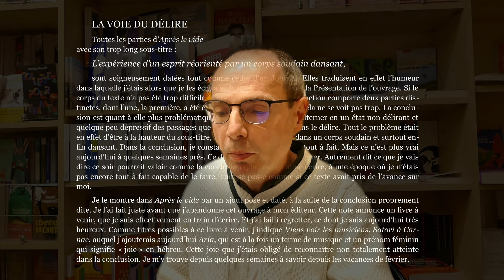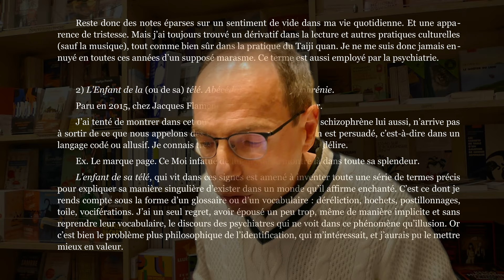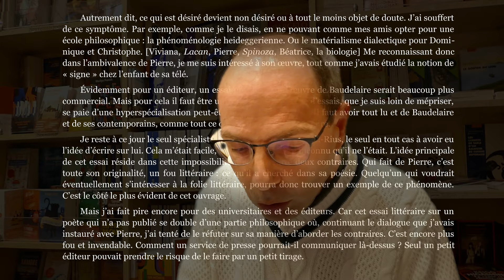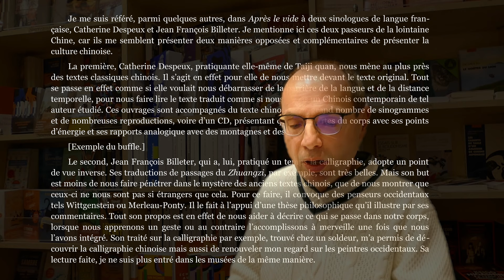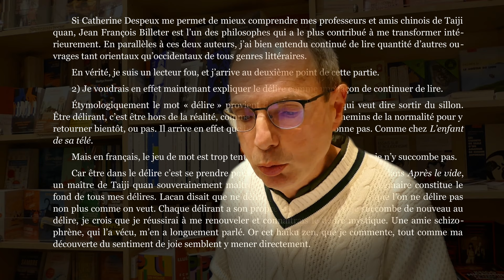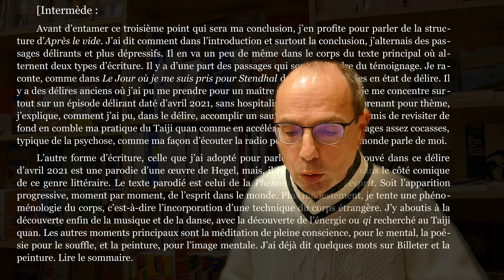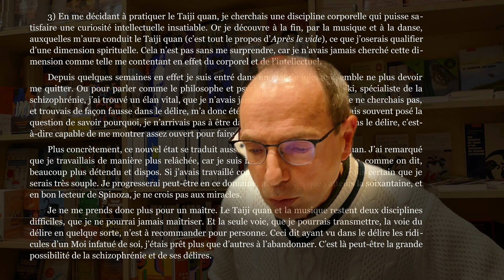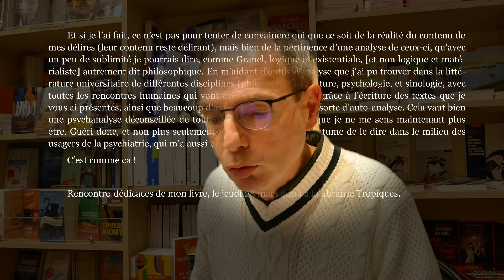Philippe Cado : Après le vide ...